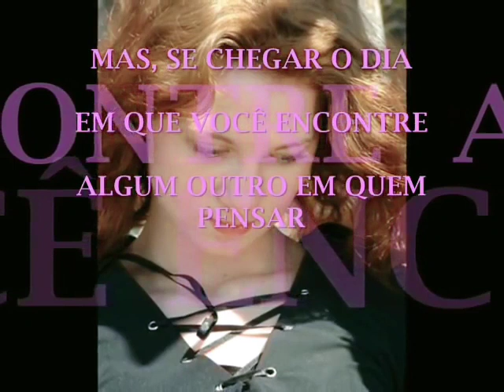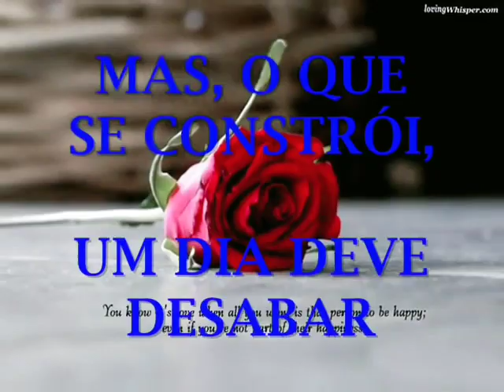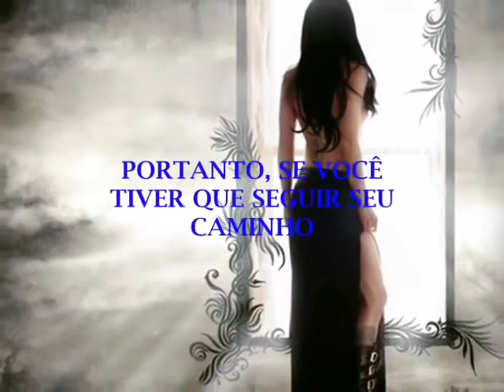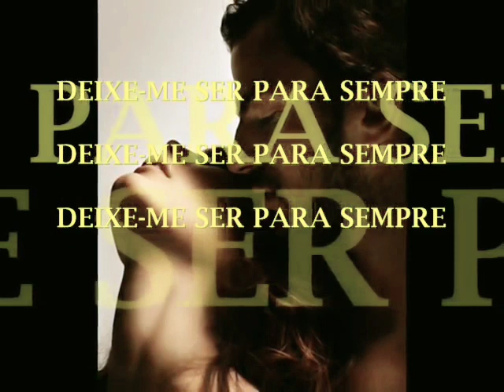Steve Feldman - Let Me Be Forever 1975